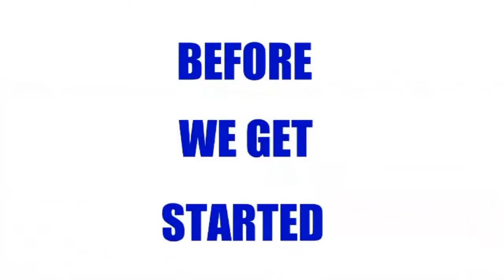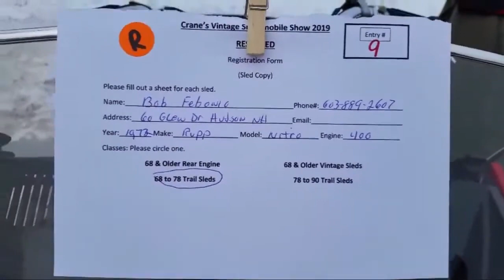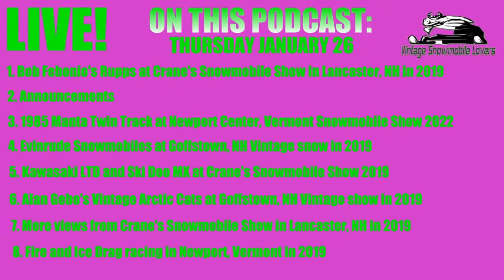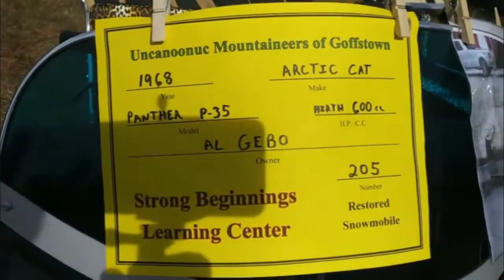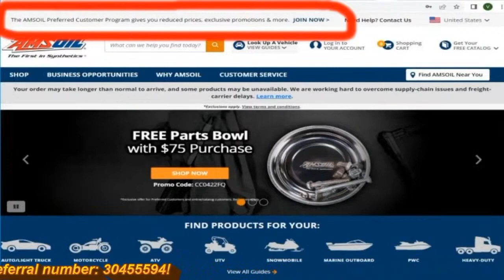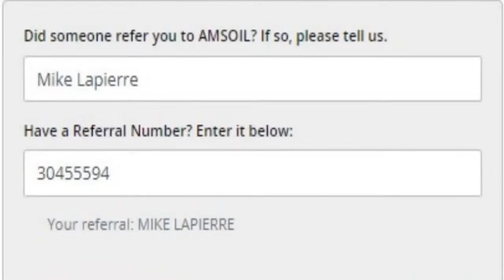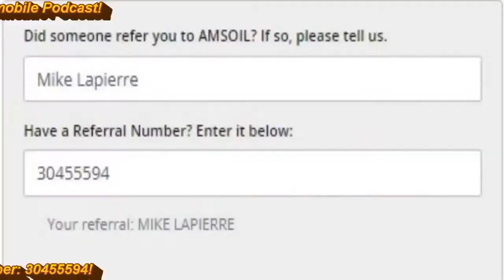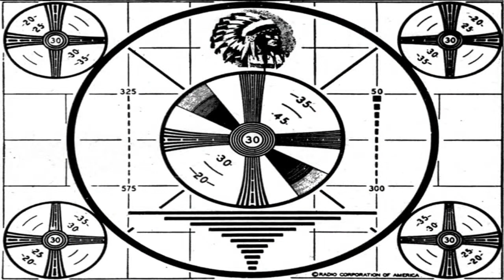Vintage Snowmobile Podcast Thursday January 26 2023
Thank you for tuning in to a REPLAY of episode 52 of the Vintage Snowmobile Podcast from 1/26/2023.

Episode Thirteen, Season Three of the Vintage Snowmobile Podcast!

On this Vintage Snowmobile Podcast:

1. Bob Febonio's Rupp Snowmobiles at Crane's Vintage Snowmobile Show in Lancaster, New Hampshire in 2019

2. Announcements

3. 1985 Manta Twin Track at Newport Center, Vermont Vintage Snowmobile Show 2022

4. Evinrude Snowmobiles at Goffstown, NH Vintage Snowmobile snow in 2019

5. Kawasaki LTD and Ski Doo MX snowmobiles at Crane's Vintage Snowmobile Show 2019

6. Alan Gebo's Vintage Arctic Cat snowmobiles at Goffstown, NH Vintage snowmobile show in 2019

7. More views from Crane's Vintage Snowmobile Show in Lancaster, New Hampshire in 2019

8. Fire and Ice Drag racing in Newport, Vermont in 2019